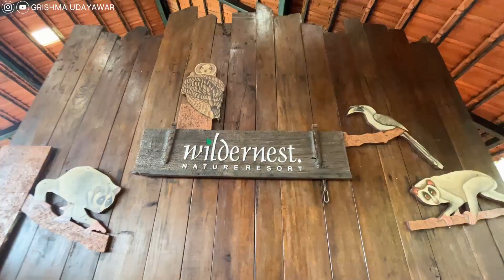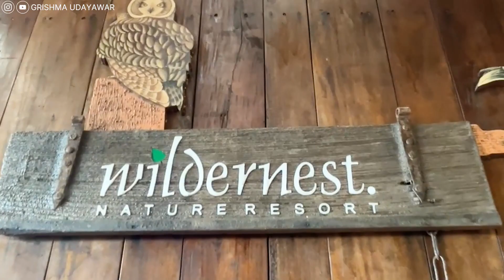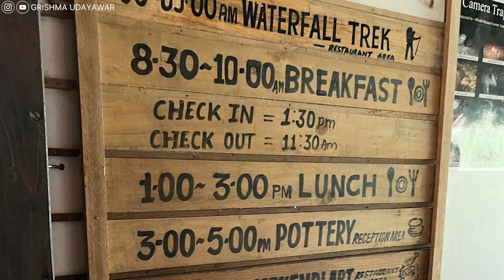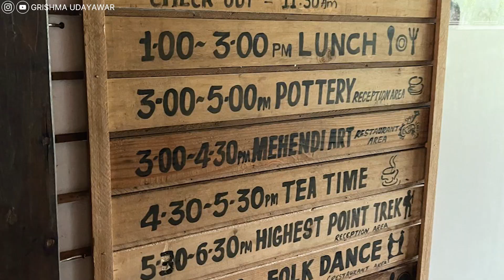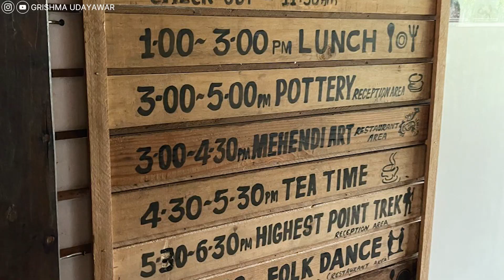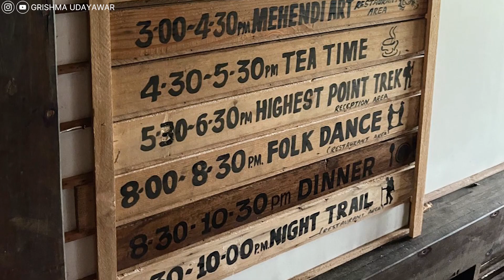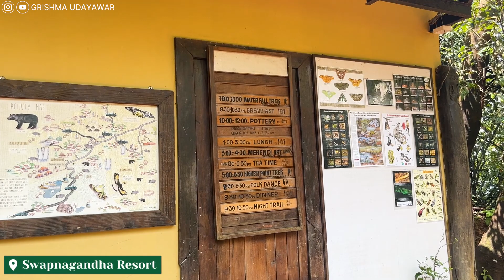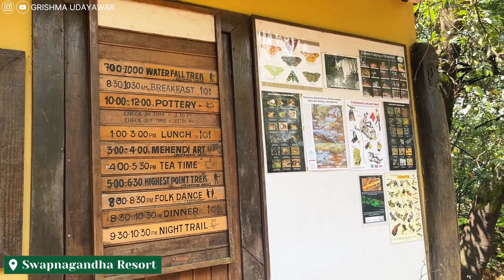Forest Stay in Goa - Wildernest Nature Resort all details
This place is in GOA Chorla Ghat and is located inside the forest with a valley view, infinity pool, nature living, and authentic Maharashtrian cuisine. You have to make plans here for a forest staycation soon!

• Vlog Camera Sony ZV-1
• Camera Mic
• Recording Mic